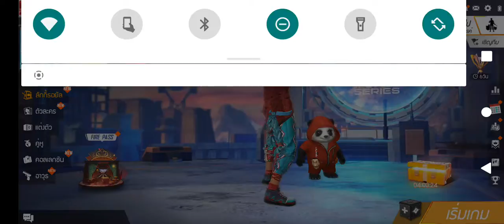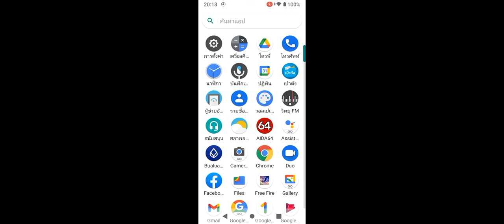WIKO Y62 ทดสอบ 4v4 Garena Free Fire World Series